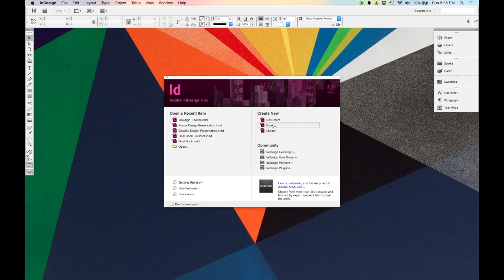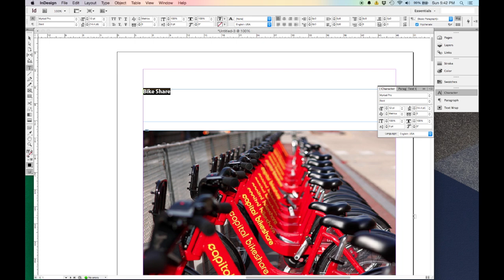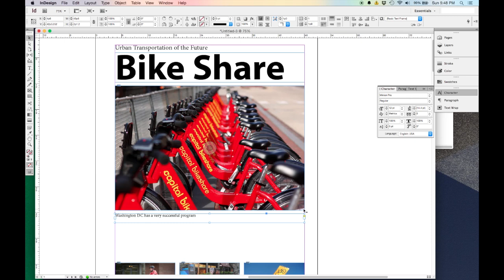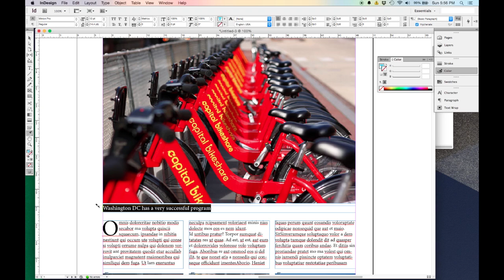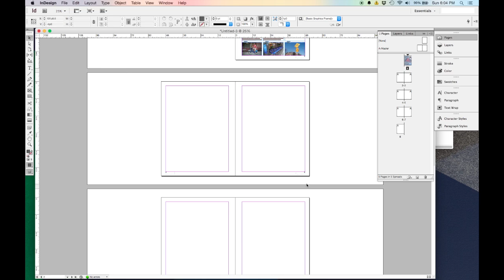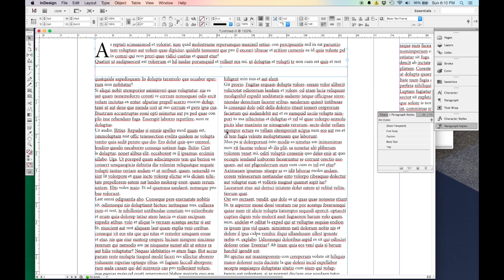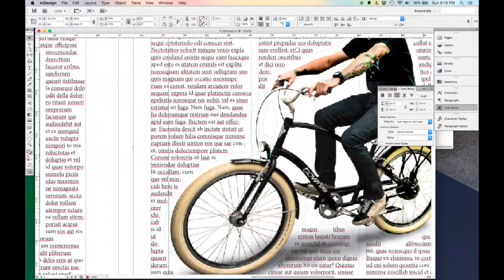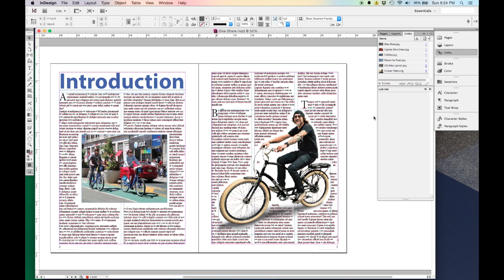Crash Course on InDesign CS6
UCLA Luskin School of Public Affairs